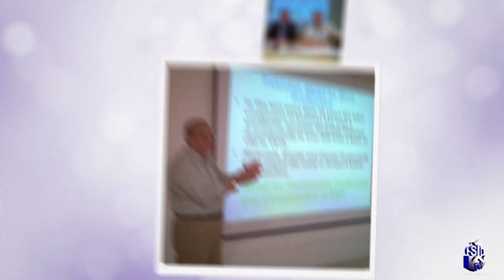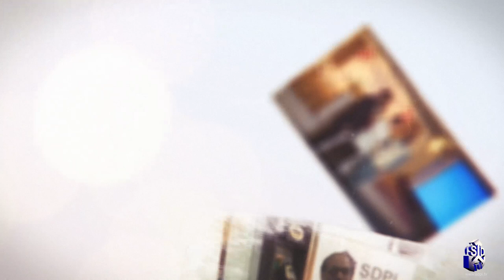Long journey of Dr Mehmood Ahmed Khawaja has come to an abrupt end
The long journey of Dr. Mehmood A. Khawaja, Senior Advisor Chemicals and Sustainable Industrial Development, SDPI has come to an abrupt end, but his knowledge sojourn will never stop.